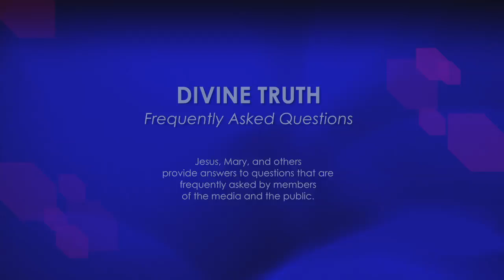What do you do to help people feel less afraid?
28. What do you do to help people feel less afraid?

20121230 Cults S02Q28